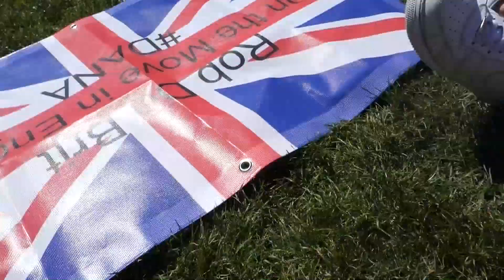#56 - On the Move in England - Always on the move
In this special vlog I went to see my English friends in London.